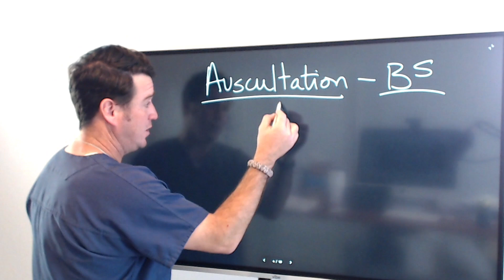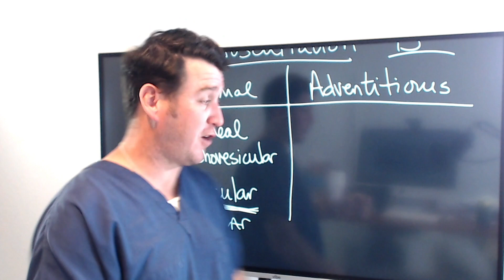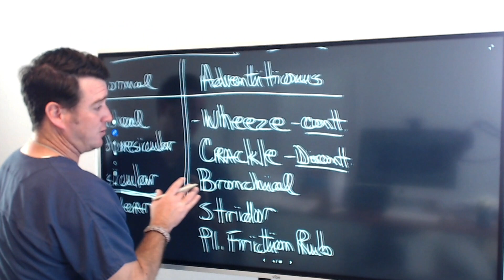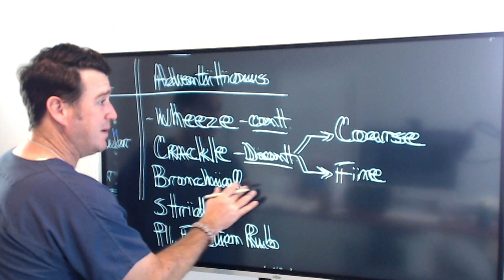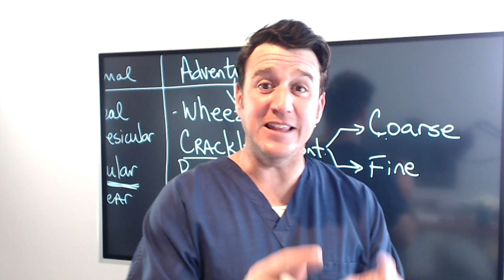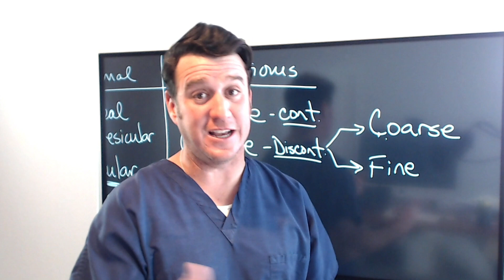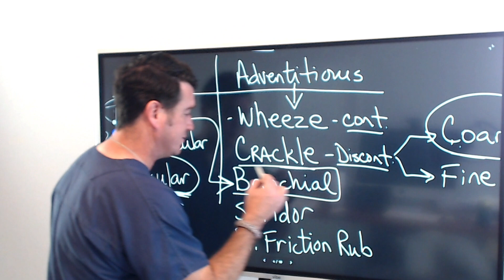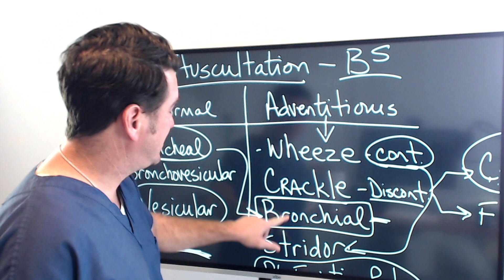Respiratory Therapy - Please stop charting "coarse" breath sounds!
This video is a review of breath sounds with a focus on why you should never chart "coarse" as a breath sound.

BEST WISHES!!!